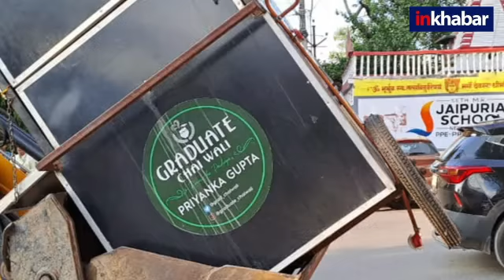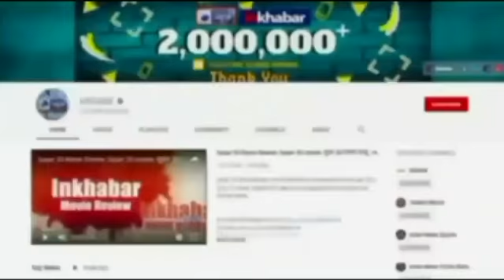Bihar Graduate Chaiwali: ग्रेजुएट चाय वाली रोई तो पसीज गया Sonu Sood का दिल | CM Nitish Kumar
कोरोना काल में लोगों की सहायता कर 'मसीहा' का खिताब पाने वाले एक्टर सोनू सूद का मदद करने का सिलसिला जारी है। हाल ही में सोशल मीडिया से टीवी चैनलों तक छाने वाली ग्रेजुएट चाय वाली प्रियंका गुप्ता (Graduate Chai Wali Priyanka Gupta) का हाल ही में रोते हुए वीडियो वायरल हुआ था, जिसके बाद अब उनकी मदद करने के लिए सोनू सूद आगे आए हैं।